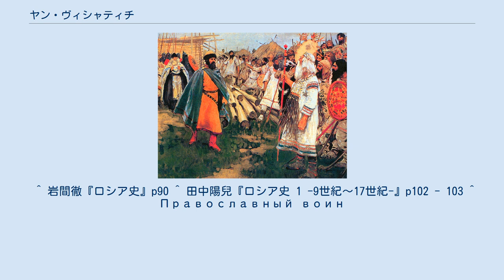ヤン・ヴィシャティチ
キエフ・ルーシの人物
「ヤンと異教徒」 （セルゲイ・イヴァノフ(ru)） ヤン（またはイオアン、イヴァン）・ヴィシャティチ（ロシア語: Ян(Иоанн,Иван) Вышатич、1016年頃 - 1106年6月24日）はキエフのトィシャツキー（千人長）である。
キエフ大公ヤロスラフのヴォエヴォダ（軍司令官）ヴィシャタの子。
 1071年、チェルニゴフ公スヴャトスラフのためにロストフ圏 でダーニ（貢税）を徴収し、同時に、不作と飢饉によって引き起こされたベロオゼロでの蜂起を鎮圧した。
年代記の記述によれば、蜂起を率いた2人のヴォルフ（ロシア語: Волхв / 妖術師）は、飢饉の年に隠していた麦・蜂蜜・魚などを取り出してみせ、人々を欺いていた。
ヤンは信仰や教理に関する問答の末、民衆を味方につけ、2人のヴォルフを殺した。
 1093年、チェルニゴフ公ウラジーミル・モノマフと共にポロヴェツ族への遠征を行った（ストゥグナ川の戦い(ru)）。
1106年には兄弟のプチャタと共にザレチスク周辺を征圧した。
 年代記やペチェルスキーの聖人伝には、ヤンとその妻・マリヤのキリスト教的な徳を褒め称える記述がある。
ヤンの息子のヴァルラーム(ru)は、キエフ・ペチェールシク大修道院の初代典院となった。
 ^ 岩間徹『ロシア史』p90 ^ 田中陽兒『ロシア史 1 -9世紀～17世紀-』p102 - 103 ^ Православный воин